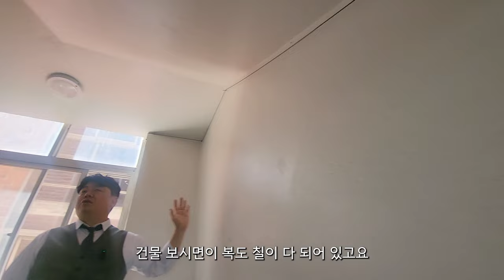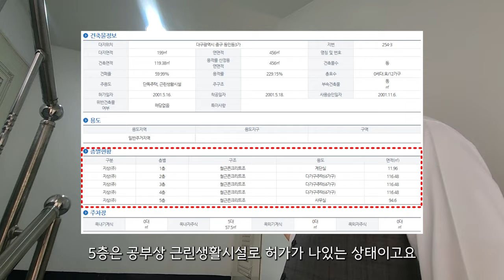대구원룸매매 몽땅 8억인데 비싼대출 필요 없지! 구축인데 5층 수익 좋다~~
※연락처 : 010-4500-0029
※카카오톡 ID : 45000029 (검색)
※해당영상 매물번호:190424

▶소재지 : 대구광역시 중구 동인동3가254-3
▷면적 : 대지 199㎡ (구, 60.1평) / 연면적 456㎡ (구,137.9평)

▶거래형태 : 매매
▷거래예정금액 :8억원
▶중개대상물의 종류: 근생 및 다가구주택

▷사용승인일 : 2001년11월06일
▶총 층수 : 지하 0층 / 지상 5층
▷주차대수 : 5대

▶방향[남 기준] :남
▷입주가능일 : 등기 이전 후 입주가능
▶방수[근린생활시설 미포함] / 욕실수 : 방 16개 / 욕실 15개

▷관리비[청소비용,승강기 유지비용 등] : 매월 약 200,000원 예상

◆대표:沈民貞
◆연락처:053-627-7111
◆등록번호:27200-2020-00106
◆소속공인중개사 : 하준영